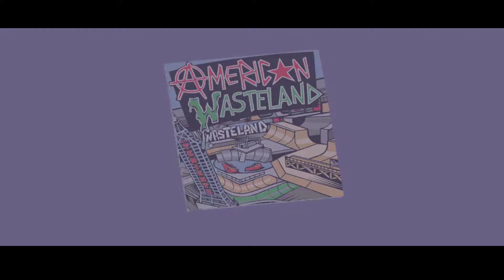[Tony Hawk`s - American Wasteland] - Gameplay (PC) - #001 - Intro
Tony Hawks American Wasteland ist ein Skateboard-Videospiel, das am 18. Oktober 2005 in Nordamerika für GameCube, PlayStation 2 und Xbox und am 28. Oktober 2005 in Europa für die Xbox 360 am 22. November 2005 in Nordamerika und am 2. Dezember 2005 veröffentlicht wurde. 2005 in Europa als Starttitel und Microsoft Windows-Port wurde von Aspyr am 6. Februar 2006 in Nordamerika und am 7. April 2006 in Europa herausgegeben. Es ist der siebte Eintrag der Tony Hawk-Videospielserie, die von Neversoft entwickelt und von Activision veröffentlicht wurde.

American Wasteland ist das erste Spiel von Tony Hawk, das Xbox Live unterstützt. Bisher war das Online-Spielen auf die PlayStation 2 und den PC beschränkt. Die Nintendo DS / Game Boy Advance-Version dieses Spiels, American Sk8land, bietet Wi-Fi-Funktionen. Es war das erste DS-Spiel von Drittanbietern, das Online-Support bot.

Zusätzlich zur Collector's Edition wurden zwei exklusive Charaktere und zwei exklusive Level hinzugefügt. Dazu gehört auch ein Dokument "Making of Tony Hawks American Wasteland".

Tony Hawk's American Wasteland is a skateboarding video game that was released for GameCube, PlayStation 2 and Xbox on October 18, 2005 in North America and October 28, 2005 in Europe, the Xbox 360 on November 22, 2005 in North America and December 2, 2005 in Europe as a launch title and a Microsoft Windows port was issued by Aspyr on February 6, 2006 in North America and April 7, 2006 in Europe. It's the seventh entry of the Tony Hawk video game series, developed by Neversoft and published by Activision.

American Wasteland is the first Tony Hawk's game to support Xbox Live; online play was previously limited to the PlayStation 2 and PC. The Nintendo DS/Game Boy Advance version of this game, American Sk8land, features Wi-Fi capabilities. It was the first third-party DS game to have online support.

In the additional to the Collector's Edition, two exclusive characters and two exclusive levels have been added, this also includes a "Making of Tony Hawk's American Wasteland" document.